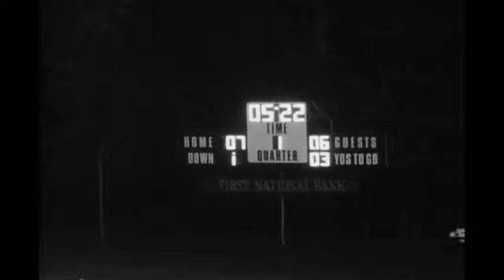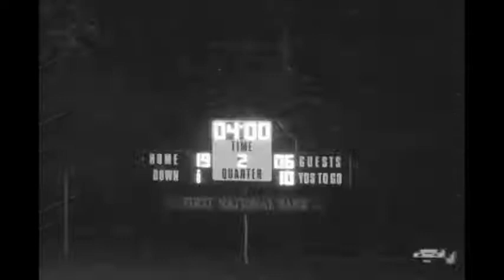PHS vs Phelps 1984